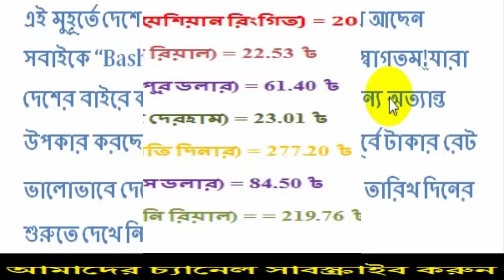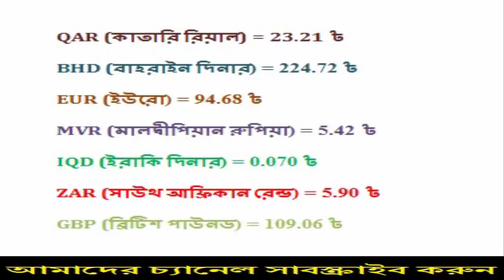মালয়েশিয়ান রিঙ্গিতের বাম্পার রেট। প্রবাসীরা দেখুন আজকের টাকার সঠিক রেট কত।